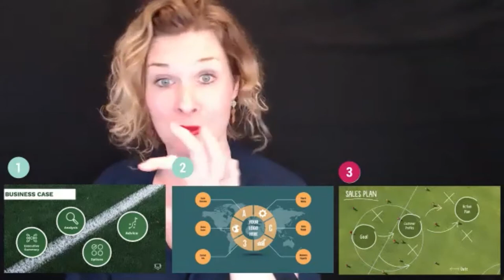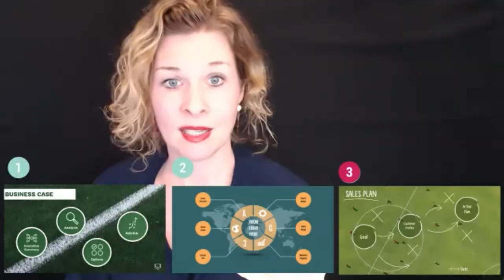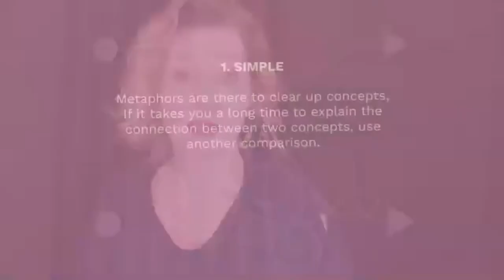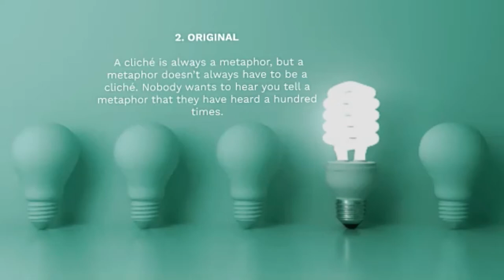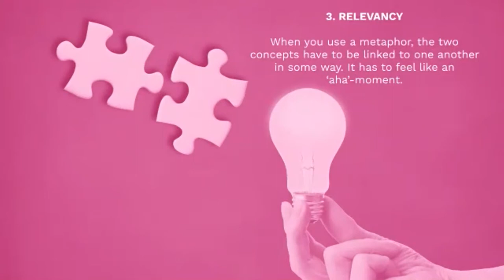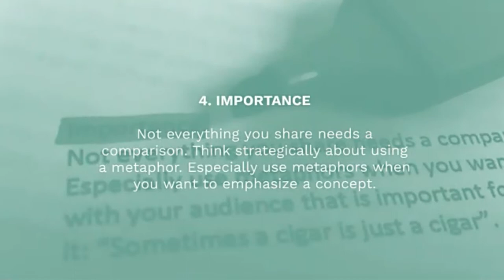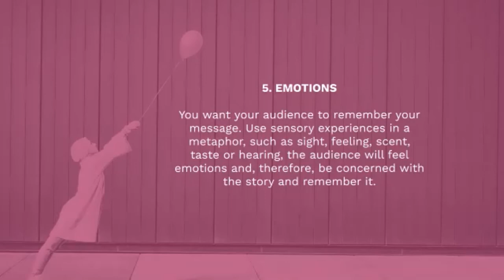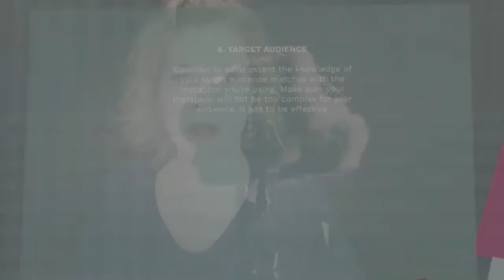Prezi Masterclass Sessions: The Magic of the Metaphor With Mandy Schild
Learn more about Prezi Licenses, Masterclass Sessions, Free Templates, Ask the Teacher a Question and Everything Prezi with our Free Prezi Tutorial

This is a masterclass with Mandy Schild about the Magic of The Metaphor.
Mandy teaches us what a visual metaphor is and how to integrate them into the presentation.
She also gives away some tips for effective visual metaphors in your presentations. Watch her amazing masterclass to learn more.